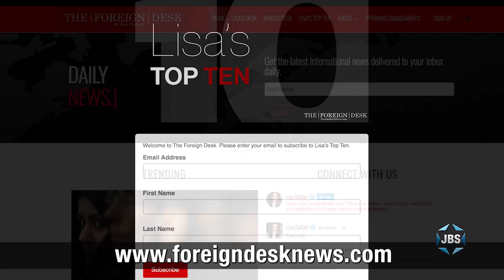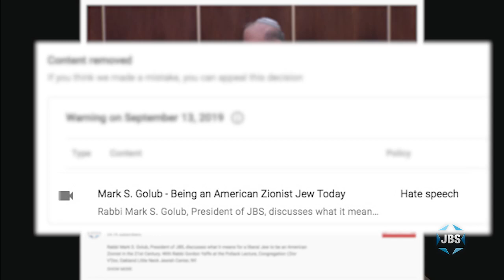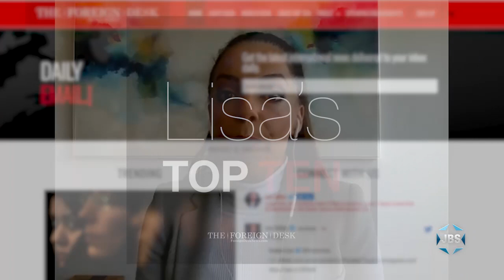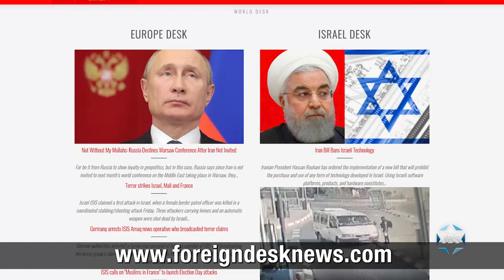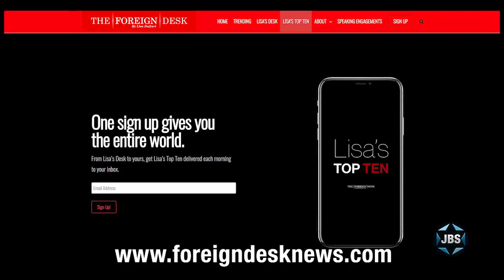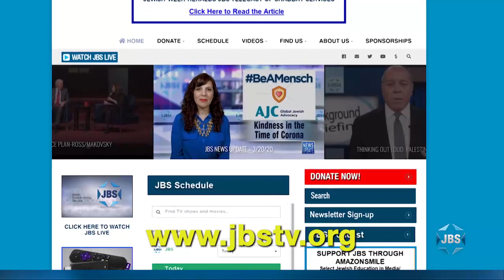L'Chayim: Lisa Daftari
Founding Editor-in-Chief of the news website The Foreign Desk Lisa Daftari describes growing up as an Iranian-American Jew, and discusses her work as a Middle East expert, investigative journalist and political commentator.

JBS is a non-profit, educational Jewish television channel featuring:
*Children's programs
*Israeli Films